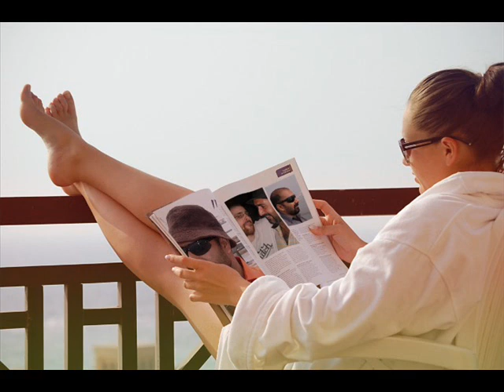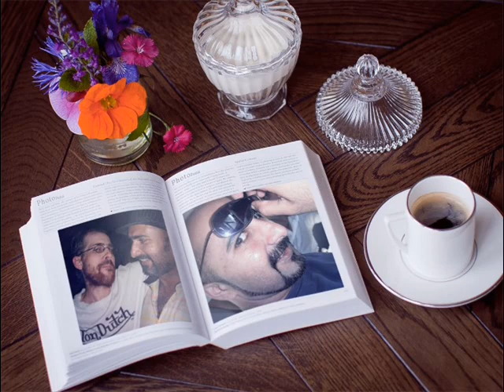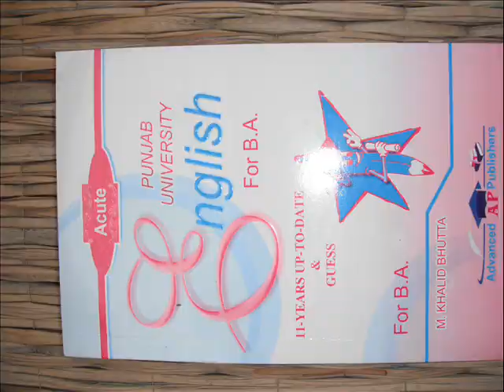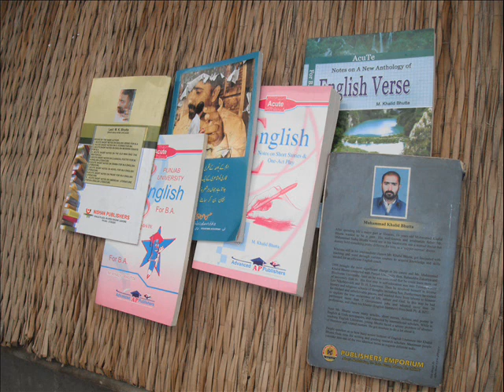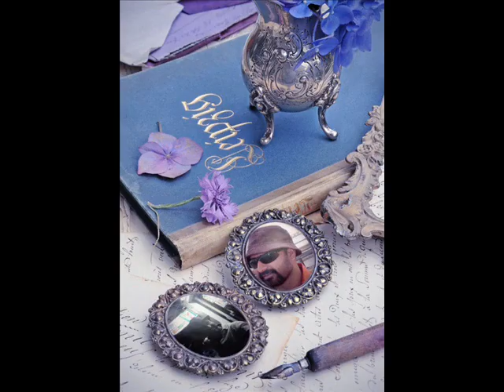Lecture on Jazz Lecturer M K Bhutta Do MA English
Lecturer M K Bhutta
Do MA English Online
UAE Arabia Bahreen Oman Qatar pakistan
Lectures Notes Guess & books
As Easy as A Feather
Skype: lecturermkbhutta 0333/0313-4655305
We will Win the Crop lili!